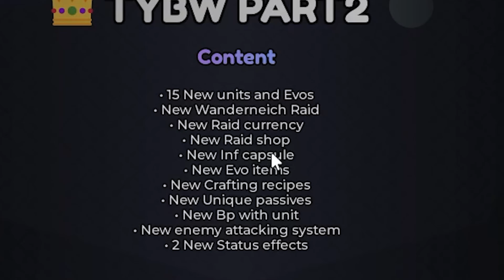I Played Anime Last Stand TYBW ( Update ! )